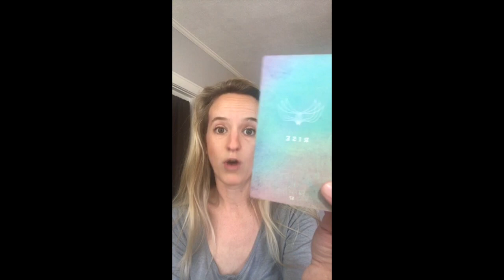Monday Motivation - Seize the Opportunities!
Push through Fears and Take a Chance!